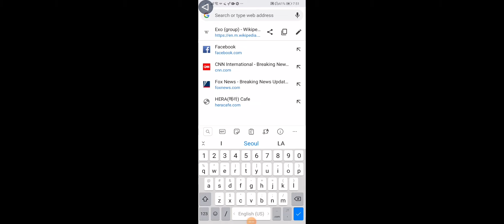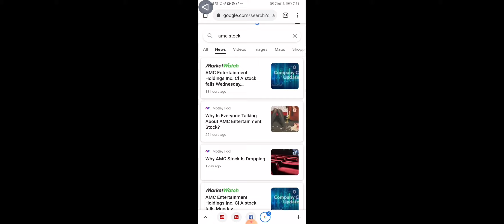Sold amc stock